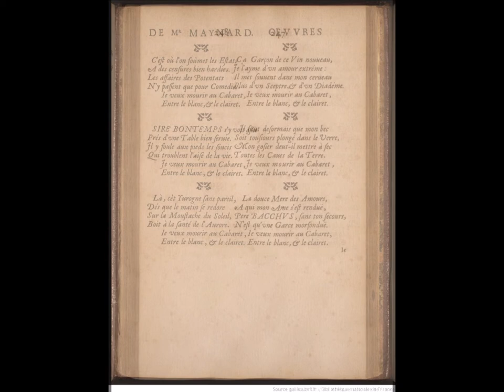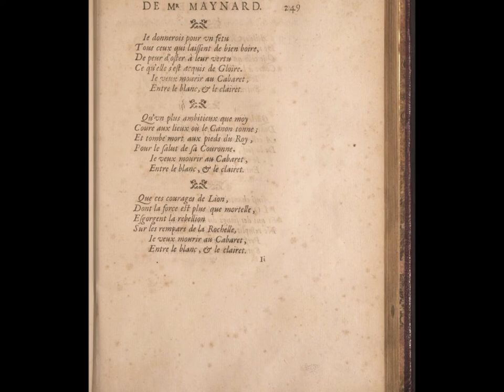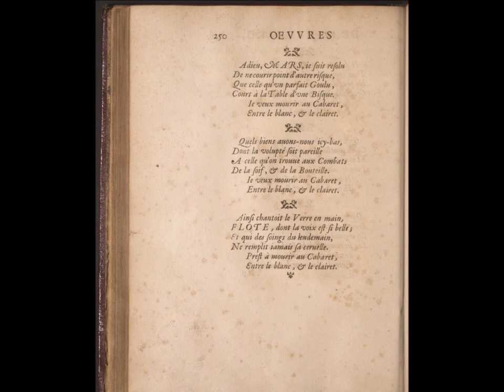Chanson (Je ne puis souffrir les esprits…), François Maynard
lecture de Jacques Charon